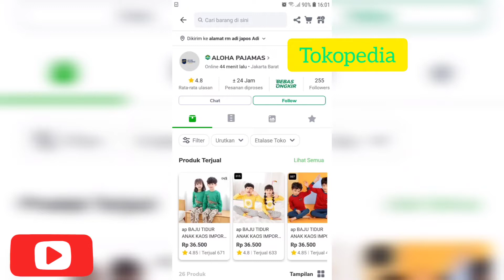Tahu Bulat Viral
Pemusik: @iksonmusic